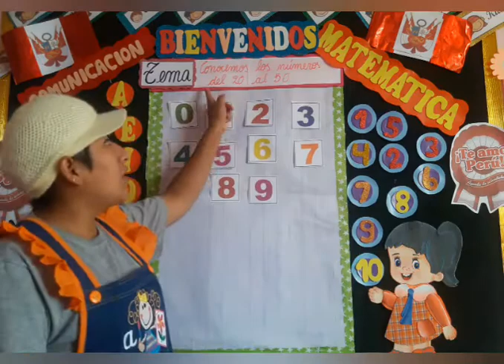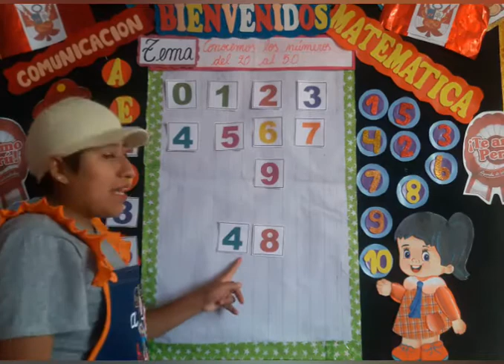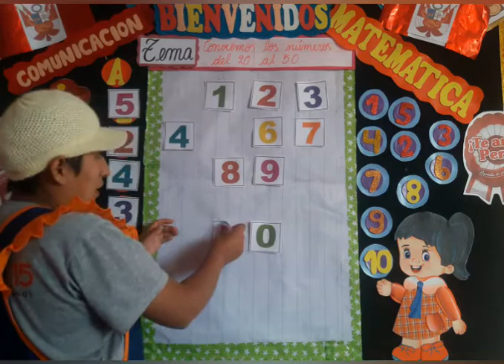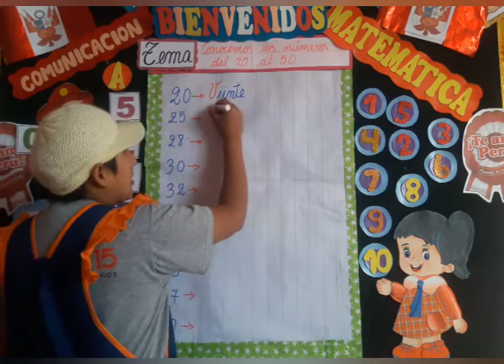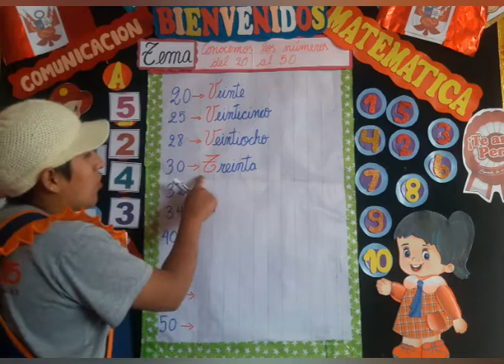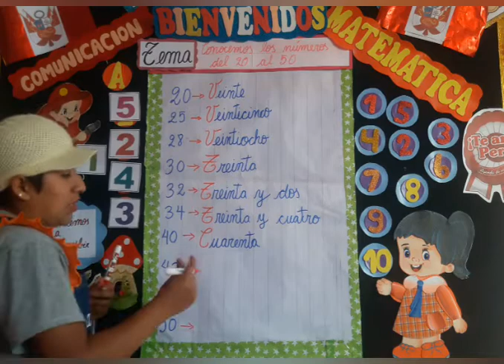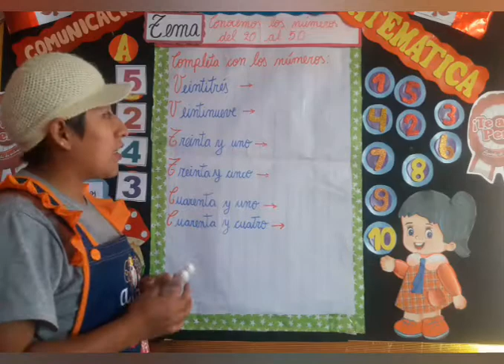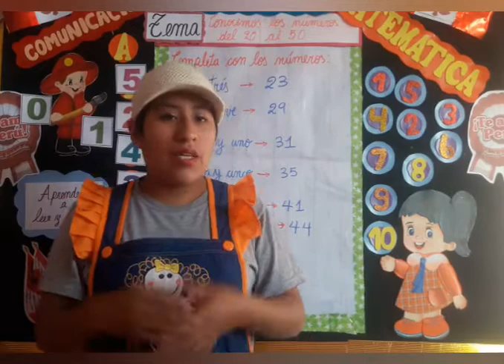Primer Grado: conocemos los números del 20 al 50